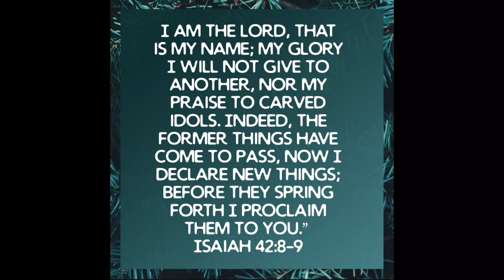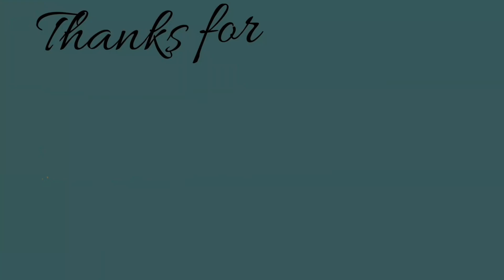Vision 35 (25 December 2022) Prophetic Vision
prophetic word
prophetic word now
prophetic word shhh
prophetich word today